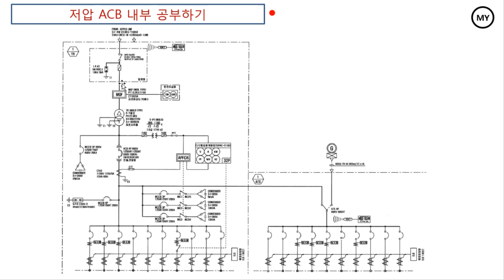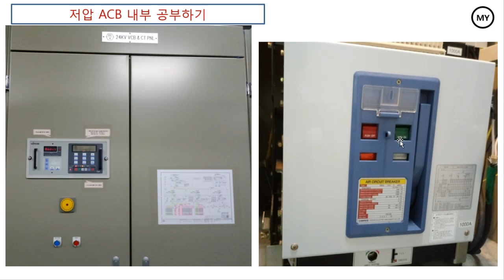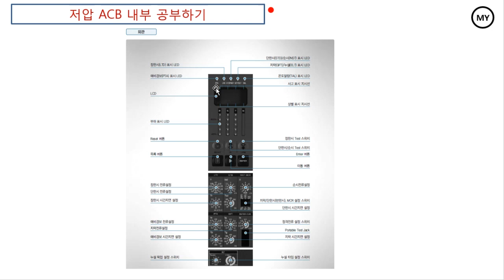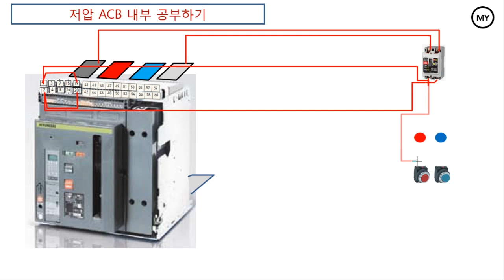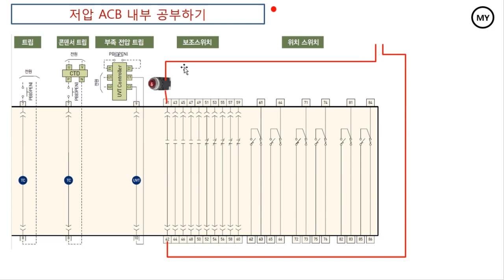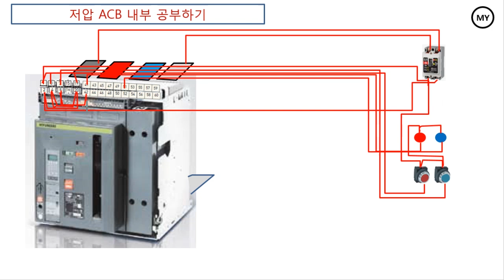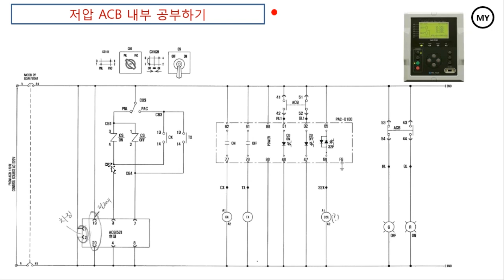[226]저압 ACB 내부 공부하기 Low Voltage ACB Internal [SUB.ENG]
ACB의 내부 회로도를 알아봅니다.